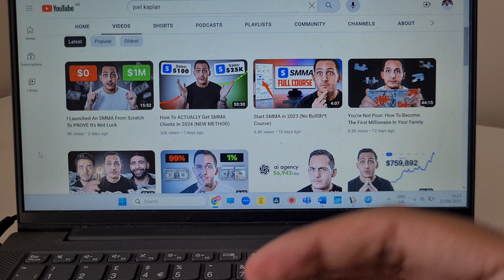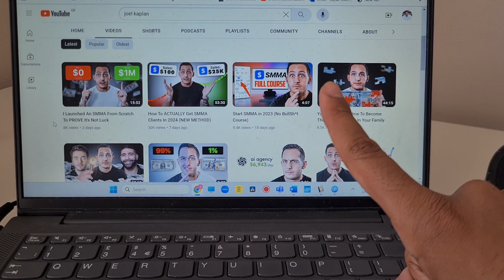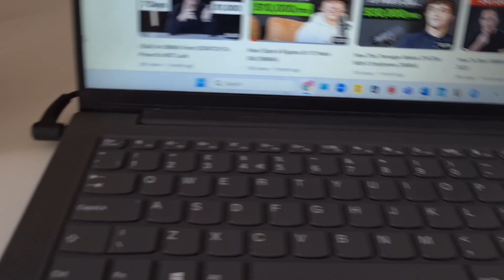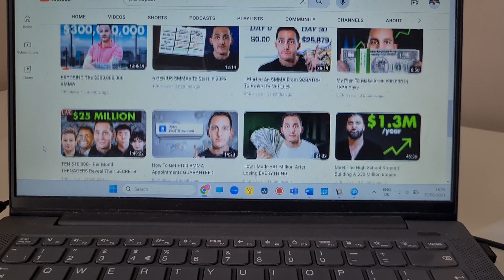Joel Kaplan is not your friend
Stay away from SMMA, stay away from the gurus.

Work on something you actually care about, don't focus on cash. Pretty simple message really.